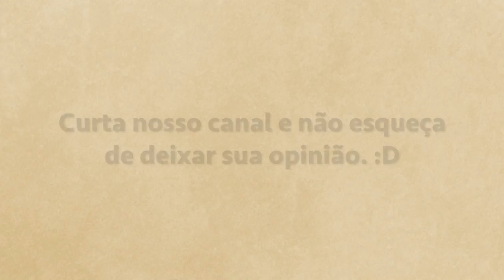Evan Penny - Escultor Realista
História e Obras de Evan Penny, escultor Africano.